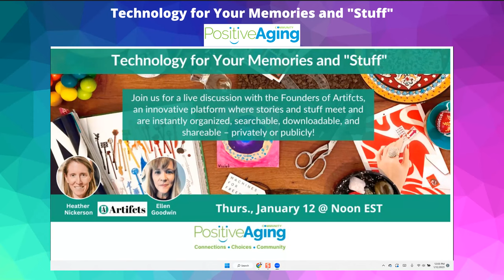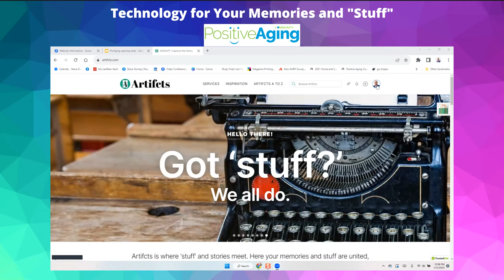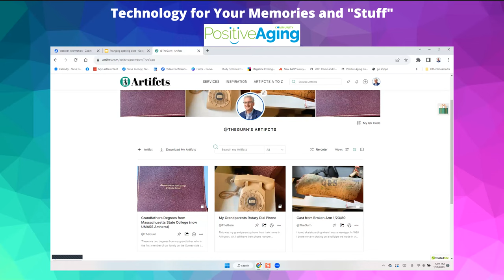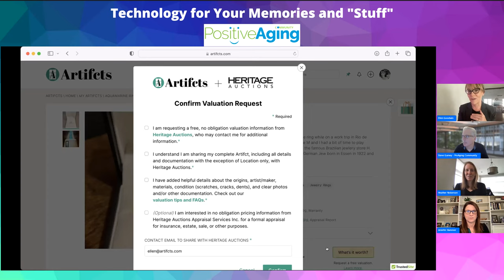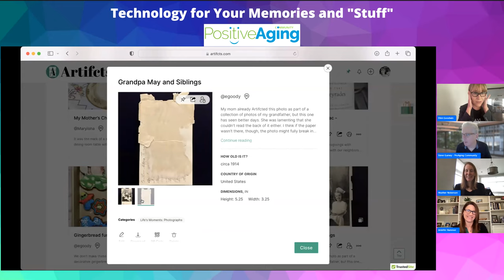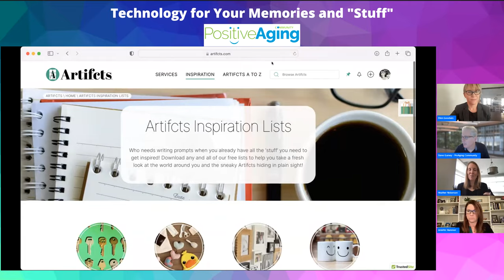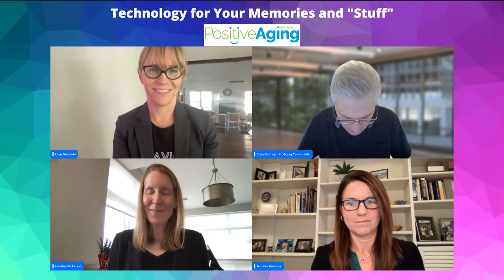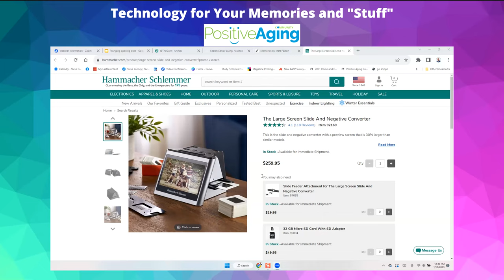What to do with your "Stuff"? Learn about a new technology for your Memories and "Stuff"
A live discussion with the Founders of Artifcts, an innovative platform where stories and stuff meet and are instantly organized, searchable, downloadable, and shareable – privately or publicly!

Heather Nickerson
Ellen Goodwin